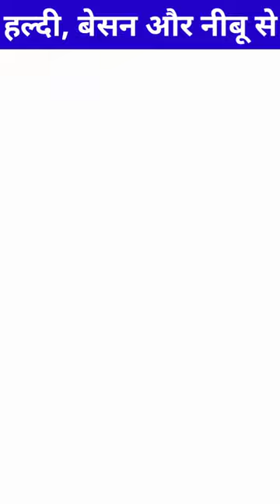सिर्फ 7 दिनों में - हल्दी,बेसन और नींबू से - चेहरे के सारे समस्या पिंपल्स और दाग- धब्बे को ठीक करे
सिर्फ 7 दिनों में - हल्दी,बेसन और नींबू से - चेहरे के सारे समस्या पिंपल्स मुहासे और दाग- धब्बे ठीक करे|

So hello gaues aj ke is video me banaya hu ki agar ap bhi skin problem jaise samasya se presan ho to video aapko liy bahut hi khas hai jisame mai gharelu chijo ka jukr kiya hu jise apako pimples, muhase, skin tone, dry skin se ko thik kiya ja sakata hai.

चेहरे पर गजब का देगा गोरापन एलोवेरा और हल्दी का फेस पैक |
हल्दी और बेसन से चेहरे को गोरा करे 3 दिनों में|
मलाई और हल्दी लगाने के फायदे|
चेहरे पर मलाई लगाने के 4 अनोखे फायदे |
चेहरे को गैरा कैसे करें- Face Whiting cream|
Pimples होने के कारण- कैसे ठीक करें घरेलू उपाय|
सिर्फ दो- तीन दिनों में चेहरे को गोरा करे|
हल्दी और बेसन लगाने से क्या होता हैं|
चेहरे पर हल्दी, बेसन और नीबू का फेस- पैक लगाने से क्या होता हैं और बेसन और हल्दी लगाने से चेहरे के सारे पिम्पल्स और मुहासे 2-4 दिनों में ठीक हो जाता हैं❓ अगर आप भी अपने चाहते को गोरा और खुबसूरत बनाना चाहते हैं तो हल्दी और बेसन का इस्तेमाल जरूर करे|...

बेसन में एंटीऑक्सीडेंट और विटामिन होते हैं। अगर इसे हल्‍दी के साथ मिलाकर लगाया जाए तो काले धब्बों से छुटकारा मिलता है। इसे बनाने के लिए आधा कप बेसन में एक चम्‍मच हल्‍दी पाउडर और एक चम्‍मच नींबू का रस मिलाकर पानी से घोल तैयार कर लें। इसे चेहरे व गर्दन पर लगाएं

Chehra kaise gora kare,  chehara gora kaise kare, Gora hone ka tarika, Gora hone ka nusaka,  face ko gora karane ka tarika,  haldi aur besan lagane se kya hota hai,  haldi lagane se kya hota hai,  pimple ko kaise hataye,  Winter skin care tips and gharelu nusaka,  men's skin kare tips,  Men's skin care tips for winters, Men's skin care tips for summer, moisture skin care,  Face pack for skin care tips,  Haldi aur Alovera ka face pack,  Alovera face pack for skin,  how to bleach face at home,  chehara ko dudh jaisa gora banane ka jabardast gharelu upay and usaka,

बेसन हल्दी दूध लगाने के फायदे, बेसन और गुलाब जल के फायदे, बेसन हल्दी गुलाब जल,  दही को चेहरे पर लगाने से क्या होता है,  बेसन हल्दी निम्बू फेस पैक ke fayde,  कच्चा दूध और हल्दी लगाने के फायदे,  बेसन को चेहरे पर कैसेबेसन को , बेसन को चेहरे पर कैसे लगाएं, चेहरे पर बेसन और दूध लगाने के फायदे,  हल्दी बेसन नींबू लगाने से क्या होता है?, चेहरे पर बेसन और नींबू लगाने के फायदे,
चेहरे पर मलाई और बेसन लगाने से क्या होता है? चेहरे पर बेसन और हल्दी लगाने से क्या होता है?  नहाने से पहले चेहरे में क्या लगाना चाहिए?

Answer.
बेसन आपकी त्वचा से टैन हटाने में मदद करता है। ...

बेसन तैलीय त्वचा के लिए एक अद्भुत सामग्री है, क्योंकि यह स्‍किन से ऑयल को कम करने में मदद करता है।

बेसन पिंपल्स से लड़ने में मदद करता है, यह आपके चेहरे से पिंपल्स को साफ करता है।

बेसन में एक्सफोलिएटिंग गुण होते हैं और यह प्राकृतिक स्क्रब का काम करता है।